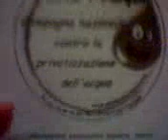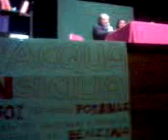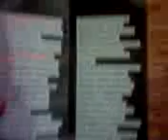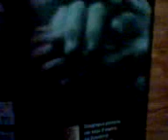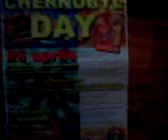REFERENDUM ACQUA POTABILE CENTRALI NUCLEARI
REFERENDUM ACQUA POTABILE
CENTRALI NUCLEARI